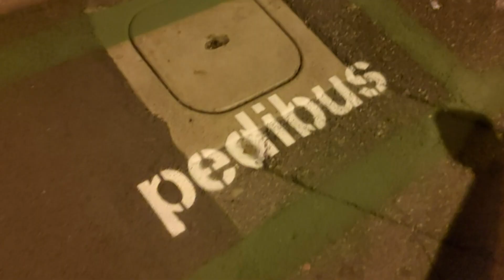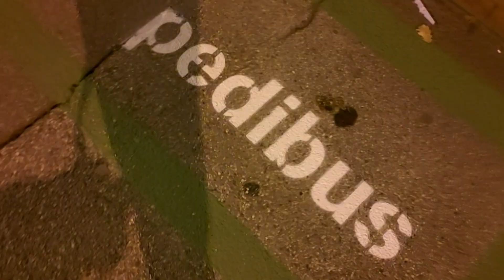Yerdeki çizgiler ve geyiklerle iş başı - 21.12.2023 | Pastane Yolu | Daily AT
TR
Yine yorgunum video çekmeyeyim dediğim bir günde ortaya böyle bir şey çıkmış. Ama o gün tam denk geldi çizgilerin olayını göstermem gerekiyordu. Geyik halimiz de bonus olmuş oldu sanırım. Yılın son haftası artık takmadım boynuzları. Belki Pazar günü azıcık daha festive olur da ortam o zaman takarız yeniden.

Qualcosa del genere è successo un giorno in cui ho deciso di non fare un video perché ero di nuovo stanca. Ma quel giorno era giusto, dovevo mostrare la storia delle linee verde. Immagino che il nostro status cornuto fosse un vantaggio. Non ho più portato le corna nell'ultima settimana dell'anno. Forse domenica l'atmosfera sarà un po' più festosa e poi potremo indossarla di nuovo.

EN
Again, something like this was born on a day when I decided not to make a video because I was tired. But that day it just happened, I had to show the story of the lines. I guess our deer status was a bonus. I didn't wear the horns in the last week of the year. Maybe on Sunday the atmosphere will be a little more festive and then we can wear it again.
Daily AT * Pastane Yolu
Instagram'da başlayan bir dizi iç dökme hikayesi üzerine başlattığım oluşum. 2022'de çalıştığım yerden ayrılmadan yaklaşık 3 hafta önce başlayan bir video blog silsilesine dönüştü. Beynim kadar dağınık, dikkat aralığım kadar kısa bu videoları sizlerle paylaşmakta bir sakınca görmedim.

Kalan detaylar için takipte kalın!